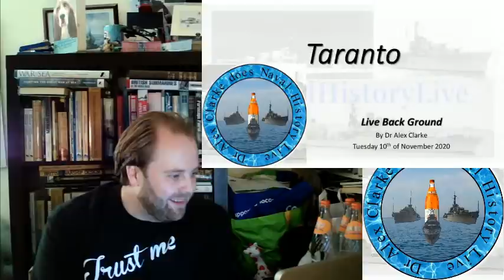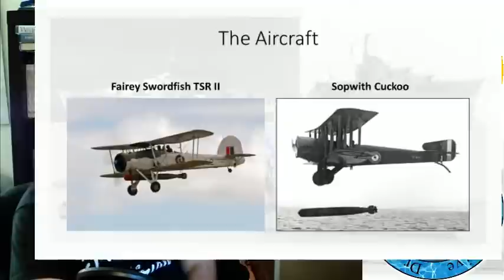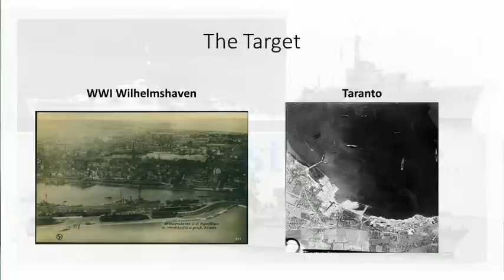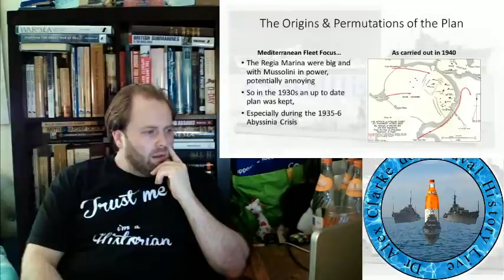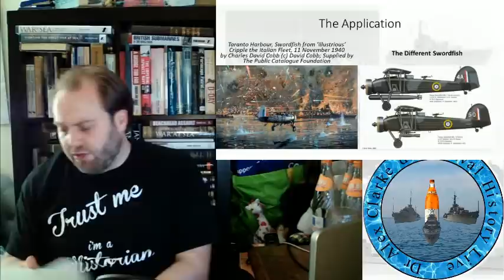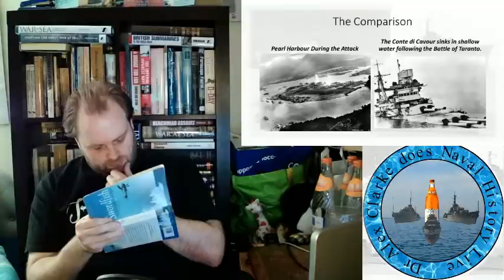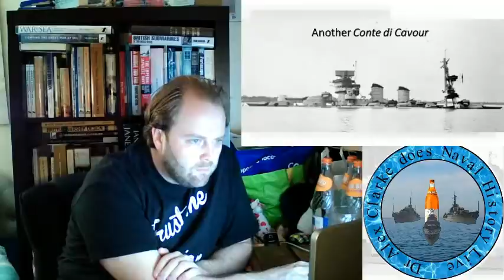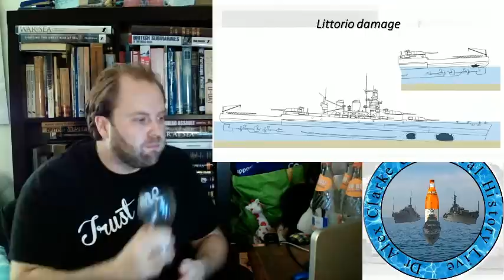Battle of Taranto - a Stringbag Strike from the Dark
00:00 Battle of Taranto
01:00 pre-talk Q&A
28:00 Introduction Begins
01:08:00 Chapter 1
01:48:00 Chapter 2
02:28:00 Chapter 3
03:08:00 Chapter 4